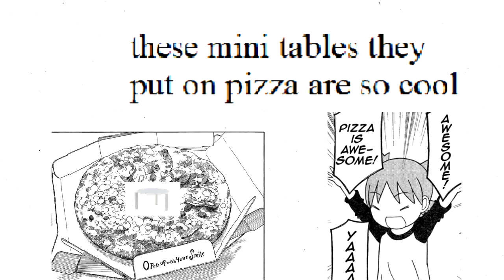Yotsuba's Pizza Table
an ancient wizard told me to make this video